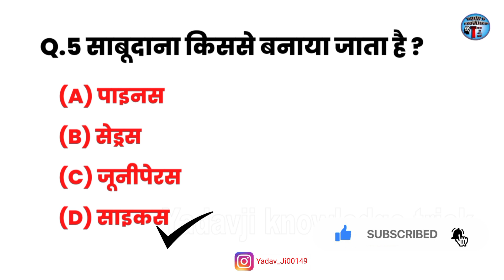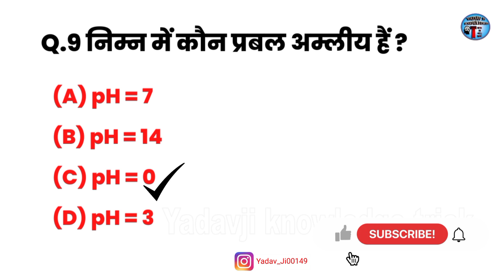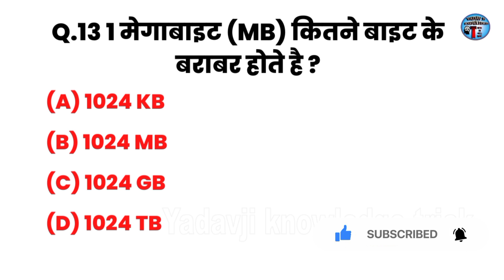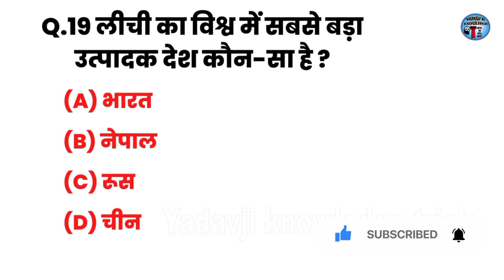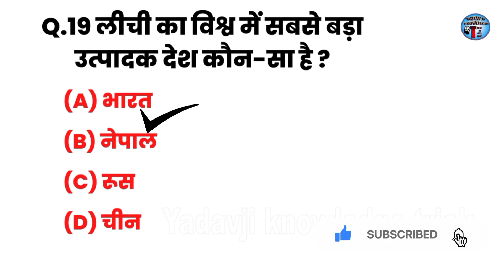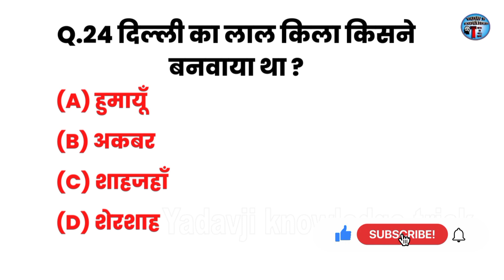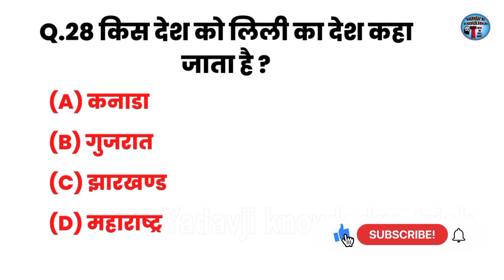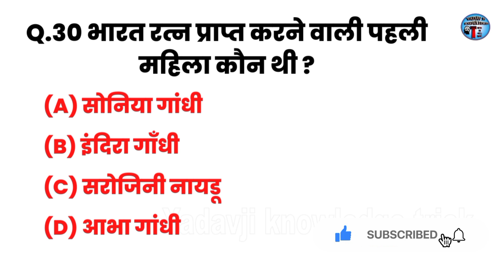30 gk questions | gk ke 30 question | 30 important question brilliant | 30 gk question answer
TOP 20 Gk Question And Answers | | Gk Quiz | Gk |
TOP 20 Gk Question and Answer | Gk Questions And Answers | Gk Wala Chandan | Chandan Gk | Gk |
TOP 20 Gk Questions And Answers | Gk Quiz | Gk Ke Sawal | Gk Question | Gk Wala Chandan |
Top 20 Gk Questions And Answers | Gk Ke Sawal | Gk | Gk Wala Chandan
top 20 gk questions | gk question and answer | gk in english | general knowledge
TOP 20 Gk Question And Answers || Gk Quiz ||
Gk in hindi 20 important question answer | Gk in hindi | railway, ssc, ssc gd, police | gk track
20 Gk hindi me I GK In Hindi 2023 I GK Question and Answer I 20 GK Quiz
20 GK Interesting Questions With Answers l UPSC l Interview Questions | future Tak gk
Basic GK in Hindi✫हमारे देश से सम्बंधित कुछ महत्वूर्ण सामान्य ज्ञान✫India GK in Hindi✯
Hindi Gk || General Knowledge || Gk Questions And Answers || Gk Quiz In Hindi | SS GK QUIZ
gk || gk questions and answers || one liner gk in hindi || general knowledge || gk question || जीके
Gk के 20 सवाल | intersting GK | रोटी किस गैस के कारण फूलती है || Due to which gas roti swells ||
GK VIDEO IN HINDI II GK Question IN HINDI II GK VIDEO II Motivational Speech || Gk || intresting Gk
GK Top 15 Questions | General Knowledge
gk question || gk in hindi || g.k questions in hindi || top gk questions || gk hindi || Hindi Gk
GK Question || GK In Hindi || GK Question and Answer || GK Quiz || BR GK STUDY || GK Questions ||
100 GK Questions for Kids | Kids Gk | Kids Quiz | GK quiz for kids about India | बच्चों के GK
Gk Hindi || General Knowledge||Gk Question and Answers|| Gk Quiz||V Gk World
60 India GK - India GK In Hindi - Bharat GK | MCQ GK Questions in Hindi | (Objective Questions) - 1
gernal knowledge ke question
general knowledge gk question in hindi
gk general knowledge important question
gk questions and answers
gk question jo exam mein aate hain
gk question jo kisi ko pata na ho
gk question jo puche jate hain
gk ke question jo kisi ko nahi pata
general knowledge ke question
cbt question answer
ntpc cbt 2 question answer
general knowledge ke question gk ke
general knowledge ke question in hindi
general knowledge ka hindi mein question
ntpc question
ntpc question answer
ssc question answer
ssc question answer 2022
ssc question and answer in hindi
ias interview in hindi question gk
gk ke top question
rrb questions and answers
gk ke top question answer
gk ke sabse top question
gk important
gk important question in hindi
gk important topics
all type gk question answer in hindi
gk all type questions in hindi
gk ke answer
gk ke 2022 ke question
2022 ka gk
gk ke sawal 2022 ke
2022 ka gk question answer
upsc gk questions and answers in hindi
gk all type questions
general knowledge in hindi india
total gk all type questions
gk important prashn
gk important question
gk question
question
gk video
2022 general knowledge prashna